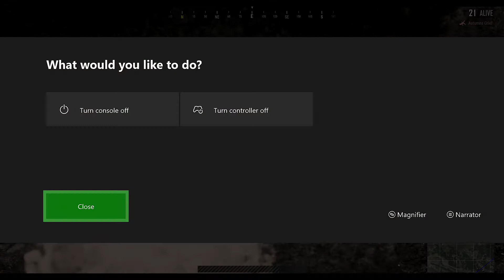Autumns Grief - PUBG Highlights #1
Yeah, so I started playing PUBG like everyone else, except I play on Xbox like the filthy casual that I am.